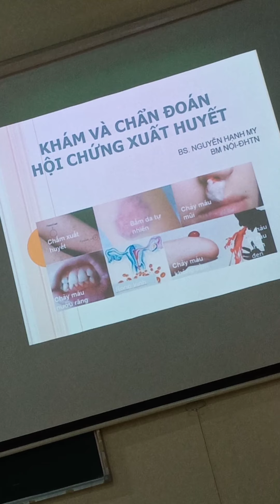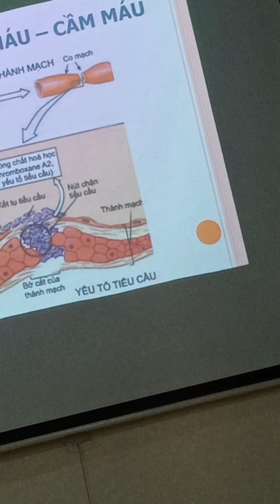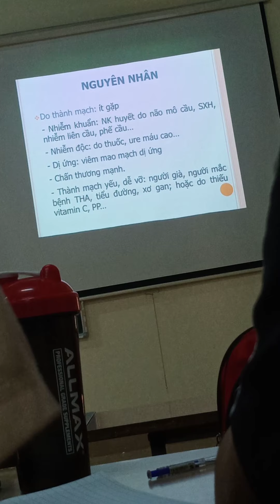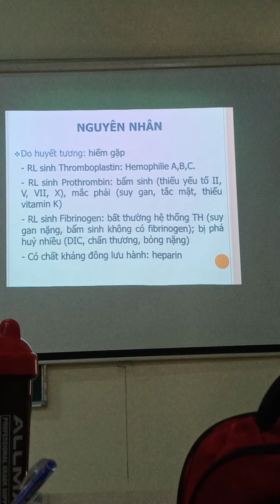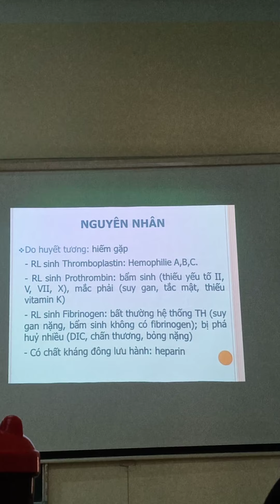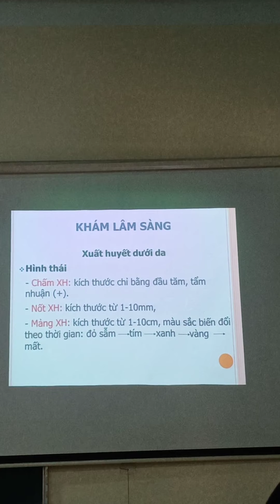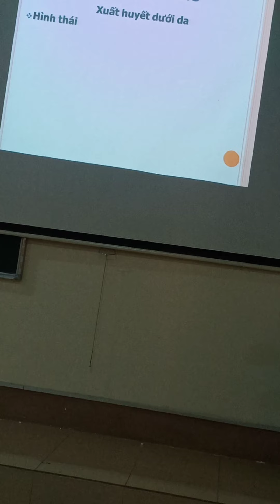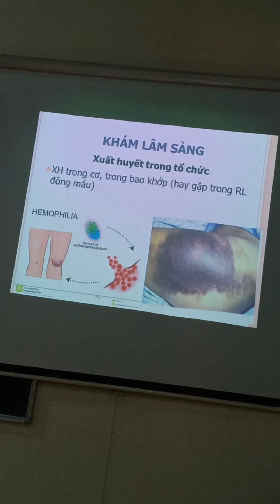Khám và chuẩn đoán h.c xuất huyết 1.1